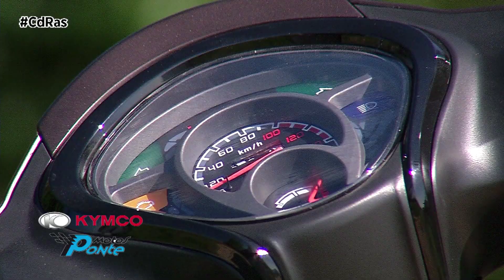TEST DINÁMICO KYMCO MILER HIGHLIGHTS & ACTIONS | By CdRas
Un scooter de fácil manejo, ligereza y seguridad. Con él Kymco redobla su apuesta en el segmento de Rueda Alta, con un vehículo de diseño y terminación superiores que la Agility City. La Miler es una moto  más refinada y de formas más redondeadas que su predecesora, que es mucho más agresiva.
Es uno de los modelos de KYMCO, con mayor número de piezas pintadas, y cuenta con numerosos detalles cromados. Destaca la Guía Luminosa LED de la luz de posición del piloto trasero, los amplios retrovisores acabados en cromo o el acabado en aluminio de las estriberas, desplegables con goma antideslizante.
Su motor cumple con las exigencias de la nueva etapa Euro 4. Pesa  124 kilos y esta ligereza tiene un impacto directo en su rendimiento. Su motor de 125 centímetros cúbicos ofrece una potencia de 9 CV y medio a 7.500 r.p.m., su consumo está reducido a  2,5 litros. Estas cifras lo colocan en una posición ligeramente mejor que al Agility City, la motocicleta más vendida en 2106.
El Kymco Miler está dotado además de un sistema de frenos combinados CBS. Para incrementar su capacidad de frenada incorpora frenos de discos perforado delanteros y traseros con pinzas de 3 y 2 pistones. Gracias a este sistema de frenos, cuenta con una capacidad de frenada muy positiva, que le otorga una mayor manejabilidad y estabilidad.
Los ingenieros de la firma taiwanesa han centrado también sus esfuerzos en mejorar las suspensiones para adaptarlas y ajustarlas al tipo de conducción y asfaltos españoles. Para ello, se ha tenido en cuenta en todo momento un esquema de conducción urbana y conducción a dúo.